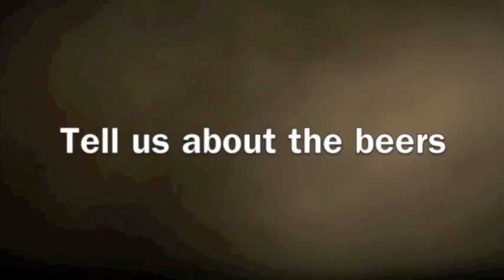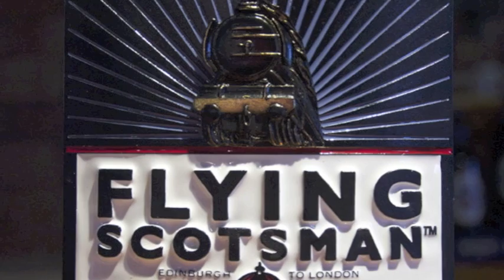Caledonian Brewery -- Chat with Steve Crawley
A chat with Steve Crawley, the MD of the Caledonian Brewery, about the beers, brewing, and what's at the heart of the Caley